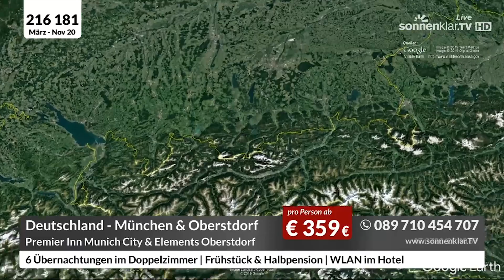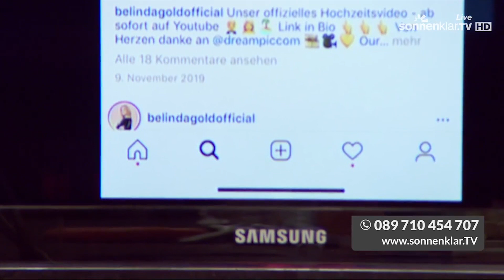Belinda Gold kocht ketogene Steinzeitnahrung auf sonnenklar.TV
Belinda Gold kocht ein kohlenhydratfreies Essen. Besonders geeignet bei Autoimmunerkrankung, Glutenunverträglichkeit, Laktoseintoleranz, zum Abnehmen und für einen gesunden Lifestyle

Weitere Videos von Belinda Gold:

HSE24 Werbespot BE GOLD by Belinda Gold

Die BE GOLD by Belinda Gold Push Up Pads Hose und Handtasche mit Organizer

Belinda und Nino bauen ein Haus, begleitet von Bau-welt.tv

Die Hochzeit von Belinda und Nino in Italien auf einer privaten Insel